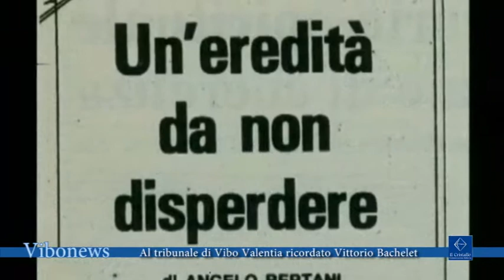Al tribunale di Vibo Valentia ricordato Vittorio Bachelet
A 40 anni esatti dal barbaro omicidio di Vittorio Bachelet compiuto a Roma per mano delle Brigate Rosse, il Miur e il CSM hanno organizzato una serie di manifestazioni per ricordare questo emerito giurista in varie città italiane. A Vibo Valentia il procuratore della Repubblica ha voluto incontrare i giovani del progetto “Cittadinanza e Costituzione” per far conoscere loro come funzionano i meccanismi della giustizia.

Interviste  Camillo Falvo, procuratore della Repubblica
Francesco Zito, prefetto Vibo Valentia